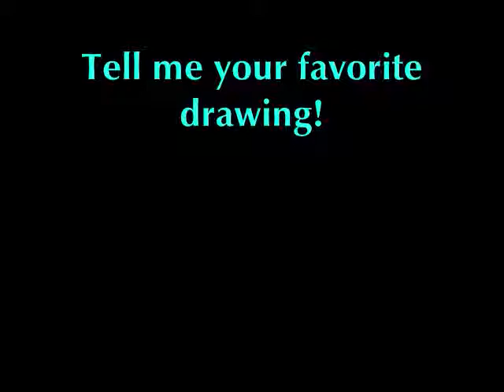Some Drawings :)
Here are just a few drawings. Enjoy!
Thx,
itotallyheartfashion